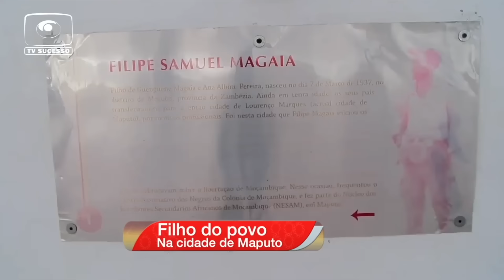Gabriel Júnior escala cidade de Maputo (reportagem especial)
No seu périplo pelo país, o filho do povo, Gabriel Júnior, escalou desta vez a cidade de Maputo. Confira a reportagem exibida esta semana no Maior Programa das Famílias Moçambicanas, Moçambique em Concerto.